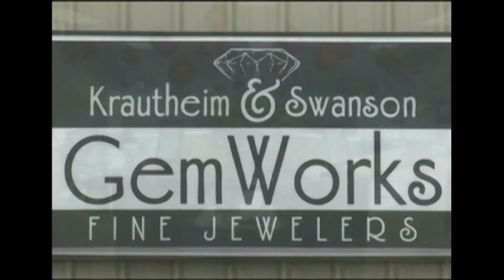Rotation 1 - Winter Spectacular - 4th show on 1/28/17 - Gonyons Gymnastics